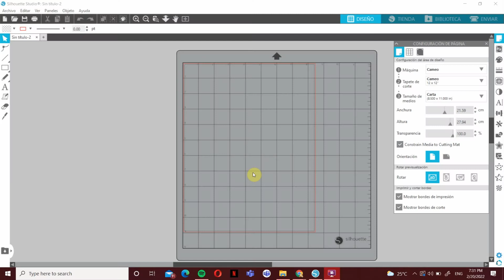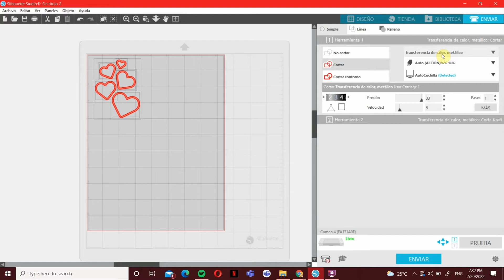¿Cómo cortar vinil textil STAHLS en Silhouette?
En el video de esta semana te compartimos el proceso para cortar nuestro vinil textil STAHL'S en tu máquina Silhouette, recuerda que somos los distribuidores autorizados de la marca en el país.

Debido a la calidad y elasticidad del material, requiere que utilicemos las configuraciones de vinil textil metálico.